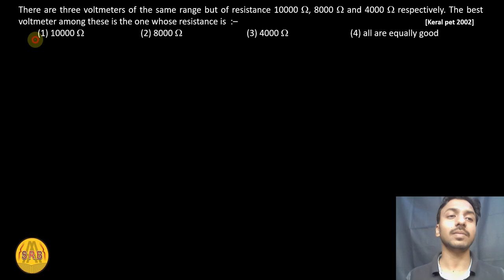Current Electricity NEET PYQs, NEET Physics PYQ, Current Electricity Class 12th (AK Sir)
@BYJU'S
 @Unacademy India   @Unacademy NEET    @Unacademy JEE   @Magnet Brains   @CLC SIKAR   @ALLEN Career Institute   @Motion - NV Sir

What is current and static electricity?
What are the 3 types of current electricity?
What is current in basic electricity?
What is an example of current electricity?
What is called a current?
What are the 4 types of electricity?
What is the unit of current?
What is a current short answer?
How does current work?
What is DC or AC current?
Which current is used in home?
How is current measured?
Is Static Shock DC or AC?
Why is electricity called static?
What causes static shock?
What is current electricity short note?
What are the topics in current electricity?
Which chapters are included in current electricity?
Is current electricity important for NEET?
Is current electricity important for JEE?
What is the SI unit of electric current?
What is current formula?
What are the 3 current types?
What is current and its types?
What is current in simple words?
What is current and example?
What is current energy called?
Why is current called amps?
Why is current important?
Who discovered current?
What is voltage and current?
What are the properties of current?
What is difference of AC and DC?
What is current used for?
Which current is used in DC?
What is steady DC?
Which devices produce current?
What is ampere formula?
What is current coulomb?
What is the value of 1 ampere?
What is Ohm's law class 12?
What is SI unit of Ohm's law?
Is ampere an SI unit?
Is Physics JEE Mains easy?
Is JEE Main Physics tough?
Is NCERT enough for current electricity JEE Mains?
Is NEET Physics very easy?
Which chapter is most imp for NEET?
Which chapter is least important for NEET?
How many questions come from current electricity in NEET?
What are the important topics in current electricity?
Is electricity a easy chapter?
What are the 7 types of electricity?
What are the easy chapters in Physics for NEET?
Is Physics term 2 Easy?
Which chapter is easiest in Physics 12?
Which chapter has highest weightage in NEET?
Which chapter has highest weightage in NEET in Physics?
Is Allen enough for NEET Physics?
Does Allen pay toppers?
Which is best Allen or PW?
Is Akash is better than Allen?
How do you score 160+ in Physics NEET?
Is NEET tough or JEE?
Which NEET paper was the hardest?
Is NEET easy to score 600?
Is NEET getting tougher?
How many hours study for NEET?
Is there 97 chapters in NEET?
Is NCERT fingertips Physics enough for NEET?
Which subject is tough in NEET?
Can 27 year old give NEET?
Why is NEET so hard?
Is PYQ is enough for NEET?
Can you score 700 plus NEET?
How many hours did NEET topper study?
How many hours a topper study for NEET?
How do you get to 90 in physics?
Is physics NCERT tough?
Which chapter in physics is difficult?
What if I fail in term 2 physics?
What is physics pass rate?
Is Ncert enough for Term 2?
Is HC Verma necessary for NEET?
Is NCERT and HC Verma is enough for Physics in NEET?
Is Aakash material enough for NEET Physics?
What is the SI unit of electricity?
What are four types of current?
Which is the toughest chapter in class 10 science?
Which is the easiest chapter in class 10 physics?
What are the 3 basics of electricity?
What are the main topics of current electricity?
Will NEET 2023 be tough?
Is 11th more important than 12th in NEET?
Which lesson has more weightage in NEET?
Is PYQ enough for NEET Physics?
Which PYQ book is best for NEET Physics?
How do you get 140+ in NEET Physics?
Is Physics tough in NEET?
Is HC Verma too much for NEET?
Is NEET tough or UPSC?
Is scoring 540 in NEET easy?
Is scoring 150 in NEET easy?
Is NEET PYQ repeated?
Is PYQ and NCERT enough for NEET?
Are NEET PYQ helpful?
How do I get 640 in NEET?
Is NEET 2022 Physics easy?